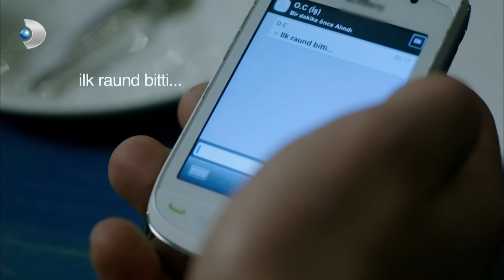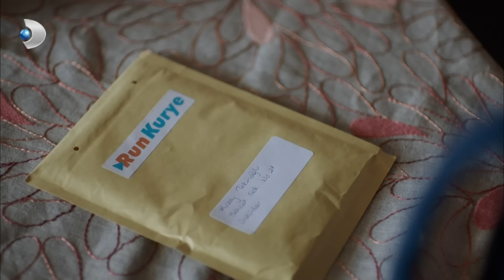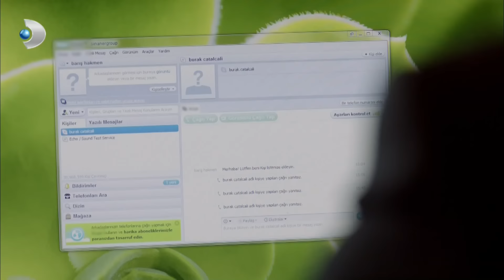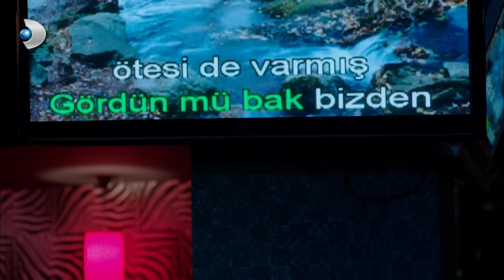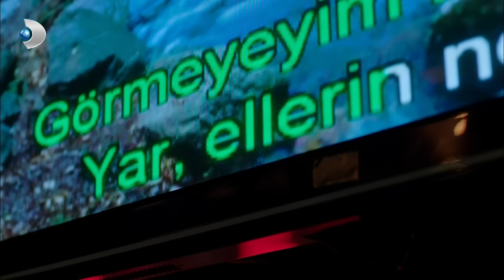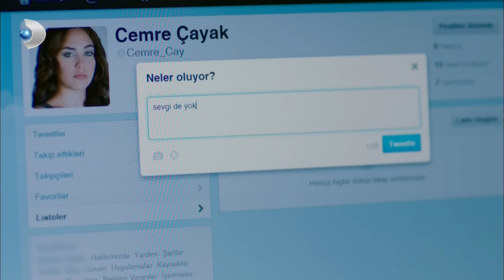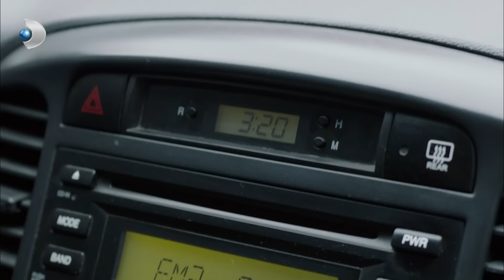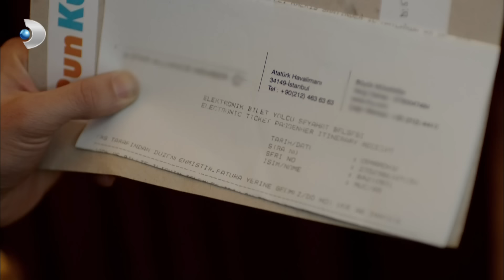Kuzey Güney 27. Bölüm